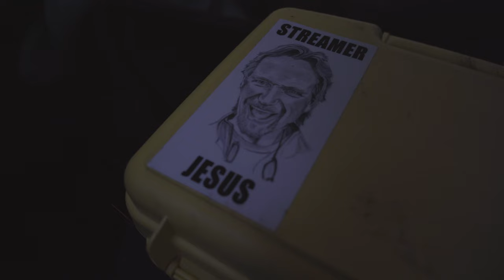Teeth | Fly Fishing for Longnose Gar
With a week off from school, I decided to take some time to showcase fly fishing for Longnose Gar, one of the most underappreciated rough fish to target. These are some incredibly ancient fish, dating back all the way to Pleistocene era. With a lifespan of around twenty years, they can grow to over five feet long and weigh around 40lbs. A primitive lung allows them to thrive in areas with low oxygenation, and if you pay attention in the video you'll see them occasionally come to the surface and gulp air before diving back down. Their snouts are filled with razor sharp teeth, and large armored scales line their backs. Despite their unassuming appearance, these fish are a worthy opponent on a fly rod. Impressive bursts of speed, occasional acrobatic leaps, and prolonged fights are a characteristic of these fish. Not to mention they are pretty abundant in most river systems on the East Coast and in the Midwest, much like the Bowfin. I missed some great fish in the video so I will definitely be back at some point.

GEAR:
Rods: TFO Mangrove Coast, 8wt & 10wt
Reels: Lamson Speedster (Older model, 10wt; I also didn't use it but it served as my backup) and Orvis Clearwater 8wt
Dry Bag: Simms Dry Creek Z Backpack
Flies: Gar flies; I put a link in the video if you want to tie some yourself, otherwise you may be able to order some from select fly shops or fly companies.
Miscellaneous: Definitely bring a thick landing glove, pliers, and a sharp knife in case you need to cut the nylon out of the mouth. Leave the net at home unless you want a gar sized hole in the bottom of it.

Also, if you haven't checked out Captains for Clean Water, you should. On top of being a conservation group for the Everglades, they are auctioning off a Hells Bay Skiff in a raffle (Incredibly nice boat, retailing around 30k)